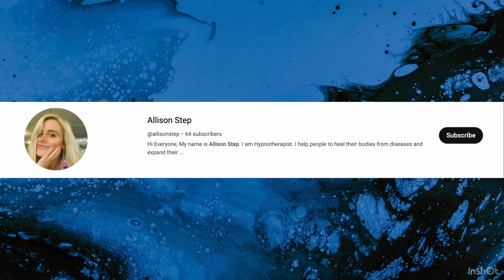Detach From Your Ego I Meditation to Let Go Of Your Ego - 15 Minutes Guided Meditation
Detaching from your ego through meditation is a powerful practice that can bring about profound self-awareness and inner peace. The ego, often considered the "false self" or the identity we construct based on external validations, can hinder personal growth and contribute to stress and anxiety. Engaging in a guided meditation specifically designed to let go of the ego can be transformative.
Detaching from the ego through guided meditation is a journey of self-discovery and mindfulness. Regular practice can lead to increased self-awareness, reduced stress, and a greater sense of inner peace. As individuals learn to let go of ego-driven attachments, they open themselves to a more authentic and fulfilling existence.

Hi Everyone, My name is Allison Step. I am Hypnotherapist. I help people like you to heal their bodies from diseases and expand their consciousness. On this channel, I talk about spirituality, life, and hypnosis, create meditations and hypnosis videos, and share my clients' sessions.

If you are interested in experiencing this transformative process for yourself, I invite you to book a session with me. I provide hypnosis sessions online worldwide. Through Physical Healing Hypnosis and Higher Self Hypnosis, you can gain a deeper understanding of your true self, heal yourself and connect with your Soul.

I look forward to supporting you on your journey of self-discovery and transformation.

Regular Matcha Tea:

Ashwagandha - Helps You to Relax: